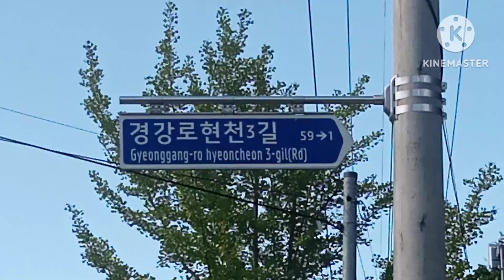GANITO ANG PAGSASAKA NAMIN SA KOREA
Buhay Magsasaka,Buhay Probinsya,Organiko Pagsasaka , Adventure,Family bonding